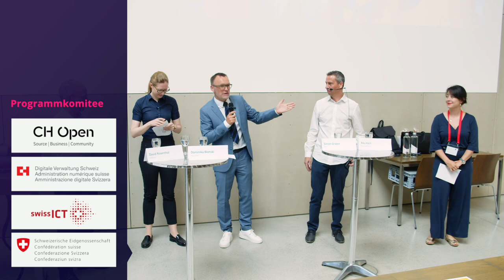Diskussionsrunde zu Datenschutz bei Public Cloud Lösungen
Schon seit vielen Jahren wird darüber gesprochen und verhandelt, wie der Datenschutz bei Cloud Lösungen von ausländischen Anbietern gewährleistet werden kann. Nach dem der Europäische Gerichtshof 2020 durch das sogenannte "Schrems II" Urteil den EU-US-Privacy-Shield für ungültig erklärt hat, stellt sich auch drei Jahre später die Frage, wie Schweizer Behörden und Bildungseinrichtungen damit umzugehen haben. An der abschliessenden Diskussionsrunde kommen Expertinnen und Experten aus Datenschutz und Beschaffungswesen als auch betroffene Kunden zu Wort und stellen sich den Fragen und Hinweisen des Publikums.